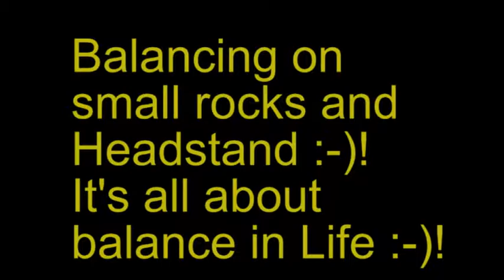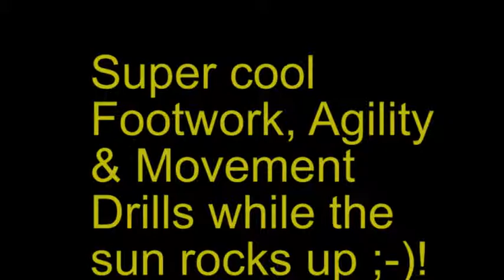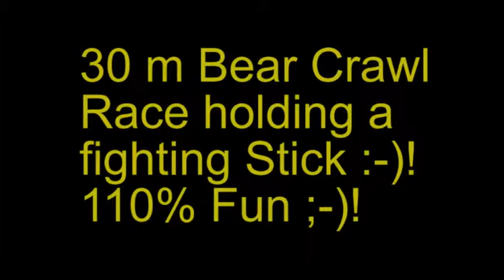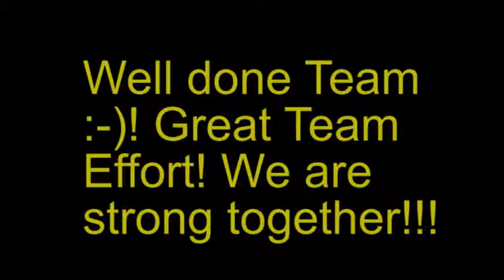Headstand & Balancing on small Rocks